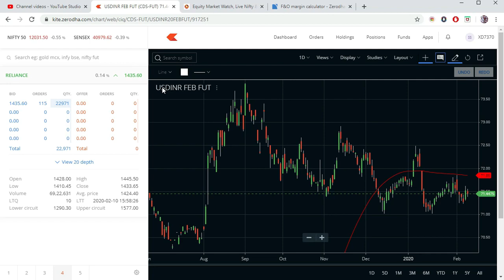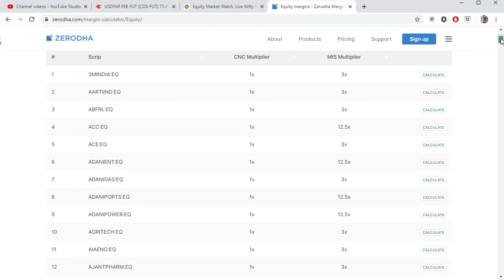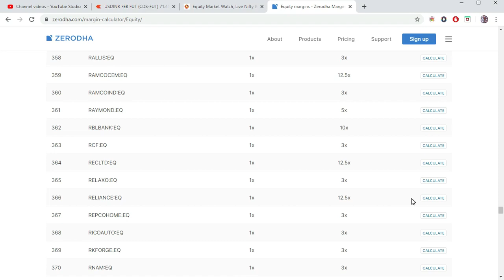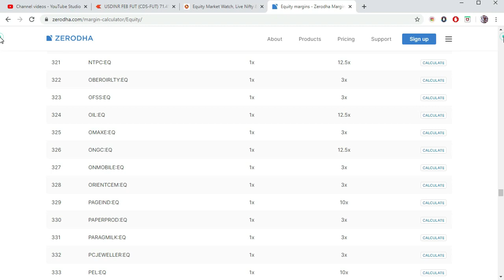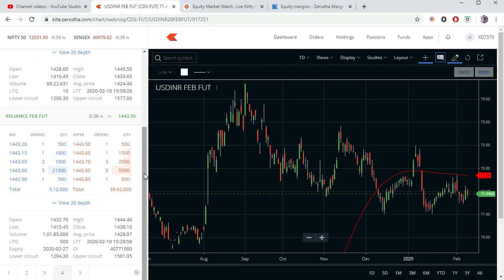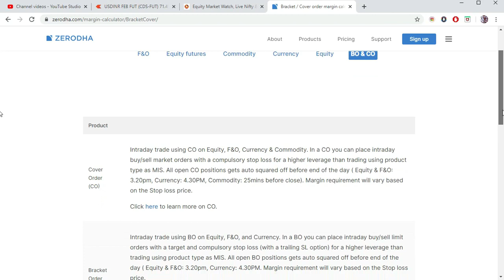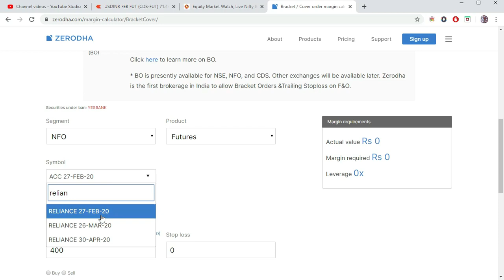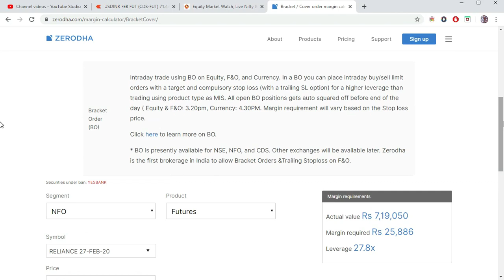Stock Market Basics in Tamil Margin Complete Explain 1